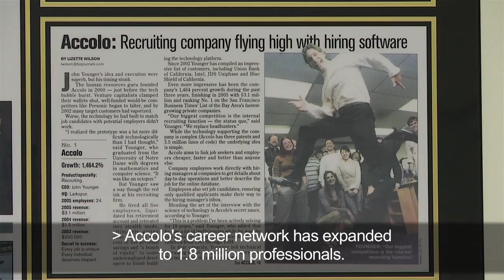Terminate Yourself - John Younger of Accolo